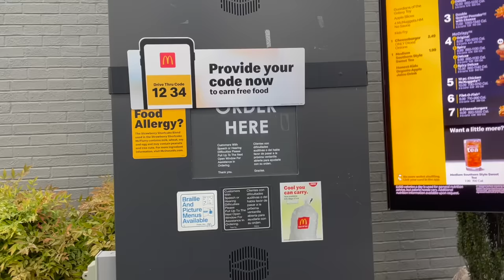HOT SISTERS Eat Mcdonald's for the First Time in 5 Years: Did we cream?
After working at this sweatshop for almost 2 years (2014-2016), I returned to try the food again atlas. Of course I had to bring Natasha Lee @KinggTonio along for the ride, to clog our arteries at McDonald's!

FREE 30-Day Trial for Copyright-free music to use in your videos!⇝